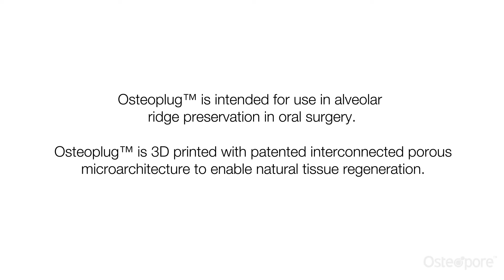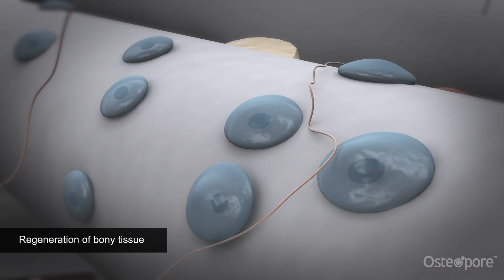Toothsi Dental Plug - 3D animation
When a bone graft is placed in a tooth socket after extraction, a collagen plug is placed over it to provide protection. This initially protects the bone graft and then dissolves and is replaced by your gum tissues.